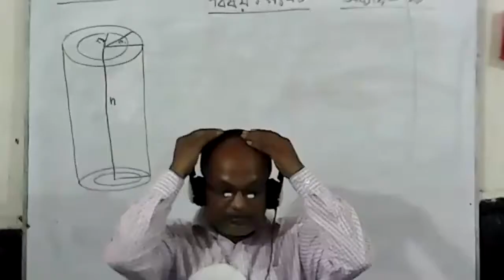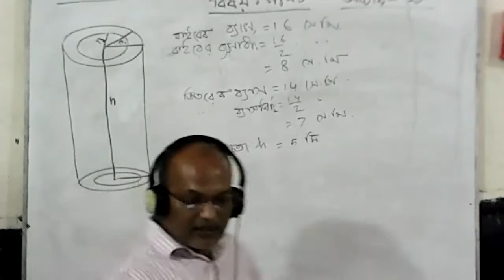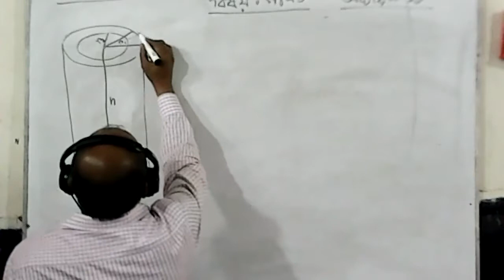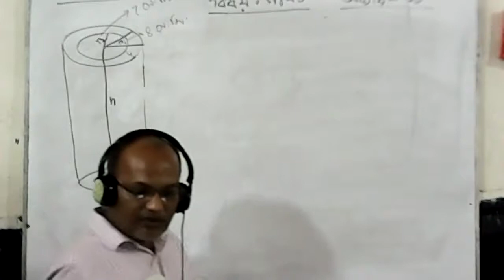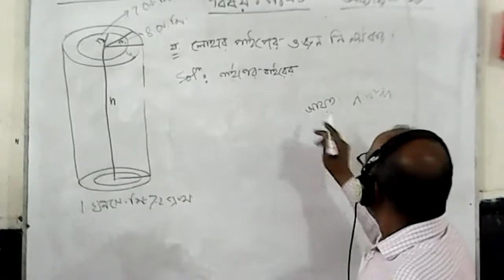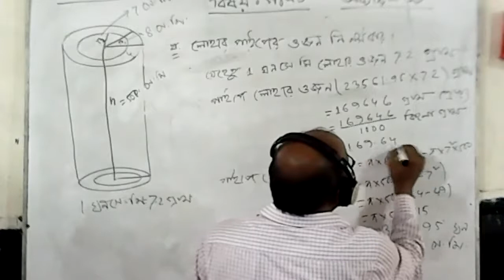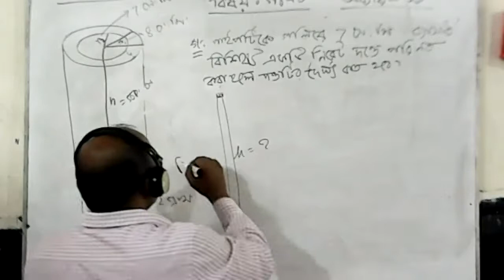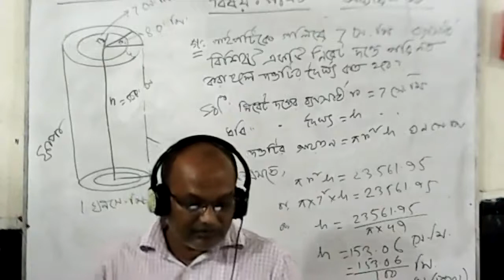class-ten,g.math,chapter-16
There are many unsolved in mathematics.several famous problems which have recently been solved.